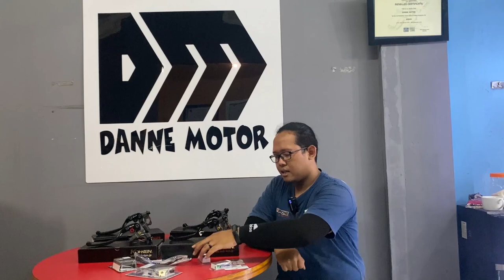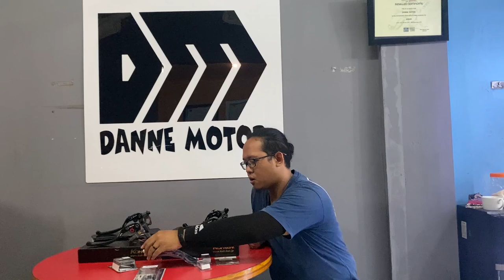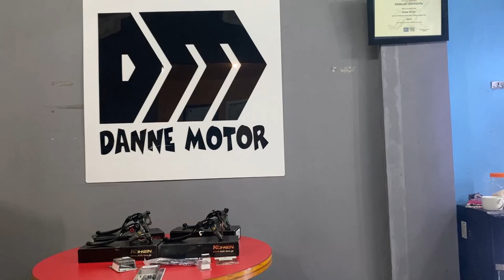REVIEW PRODUK KOHKEN DARI JEPANG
Hello sobat Danne Motor kali ini kita kedatangan produk dari kohken yang berasal dari jepang. Bagaimana kelanjutannya??? ditonton sampai selesai.
Terima kasih